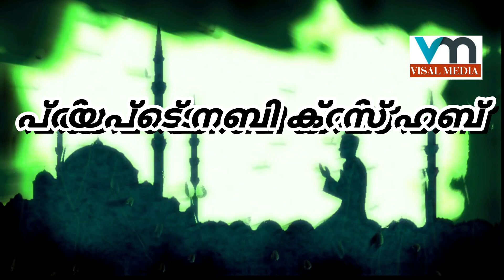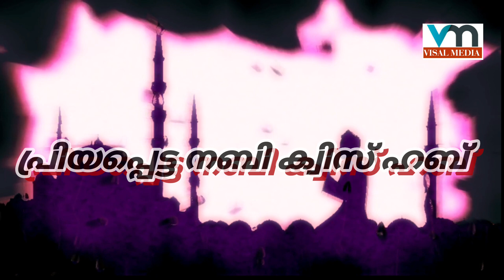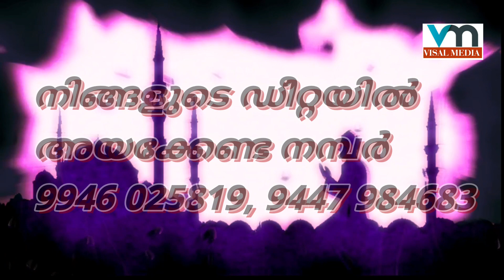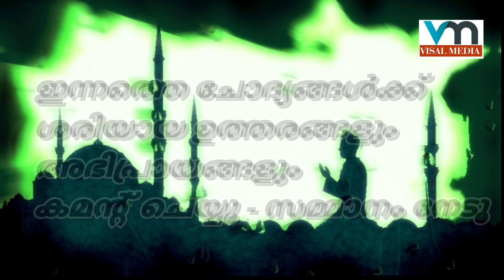പ്രിയപ്പെട്ട നബി ക്വിസ് ഹബ് .ചരിത്രത്തിൽ നിന്ന് ശരിയുത്തരം കണ്ടെത്തൂ.സമ്മാനം നേടൂ.PROPHETIC STORIES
'©NOTE:Some Image,Music,Videos,Graphics,are shown in this video.May be Copyrighted to respected owners, Not mine ✓